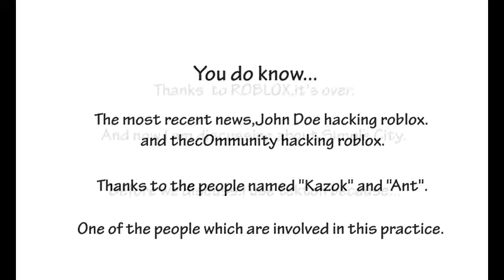Explanation about the March 18th hack on ROBLOX and Simple City planet textures | Multifocus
On this episode of Multifocus,this is the original one you should watch. Meanwhile,thec0mmunity had already covered the March 18th! Read before it's expired!